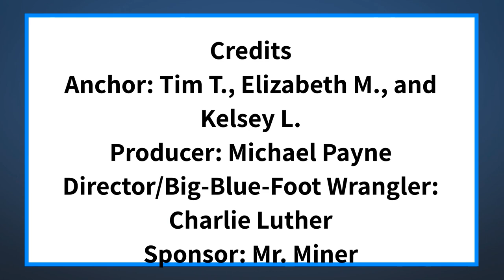The Halo Midday Show 2/26/21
Announcements and more for Friday, February 26th, 2021